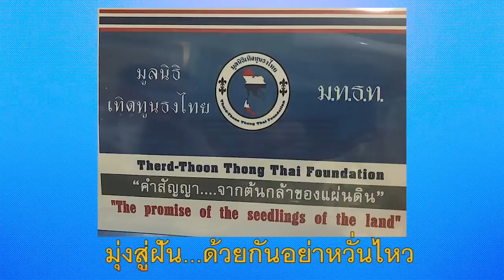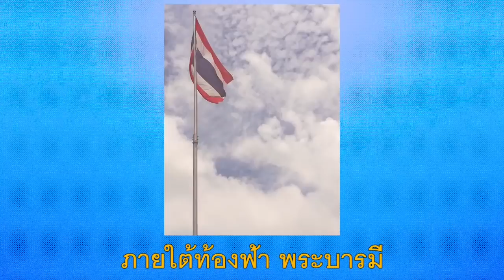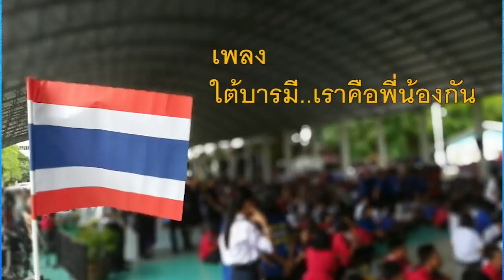7546 เศรษฐกิจมาแล้ว ! เบื้องลึก ประชาชนเริ่มทนไม่ไหว